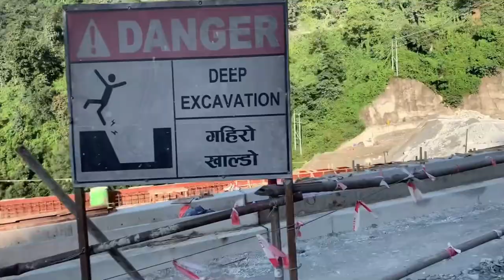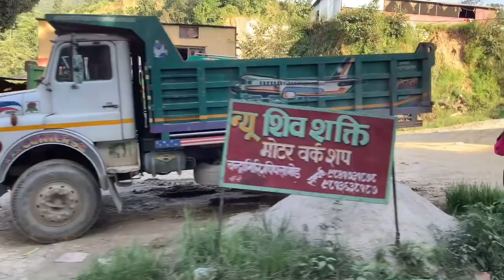Dhading to Kathmandu # watch # Suscribe